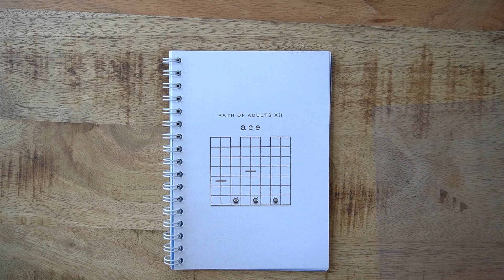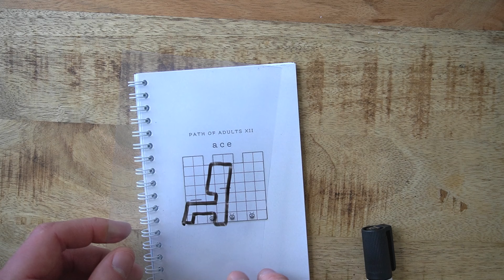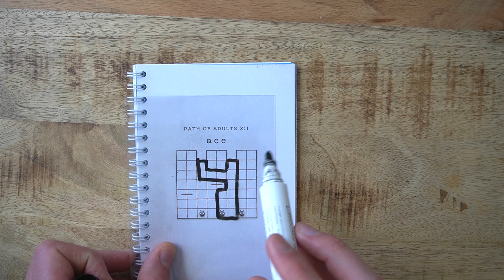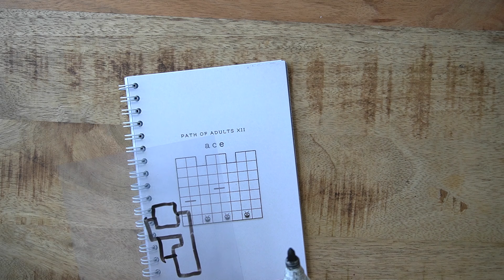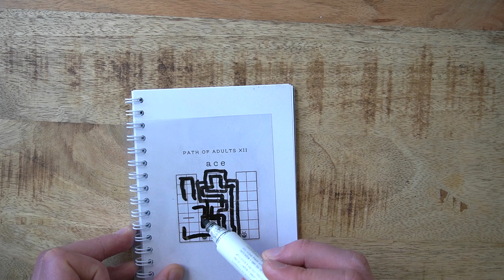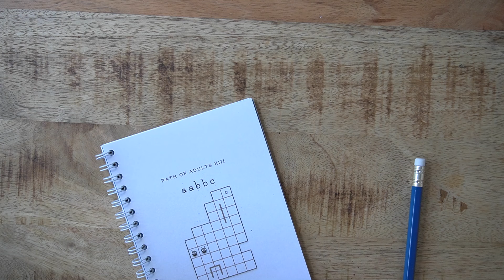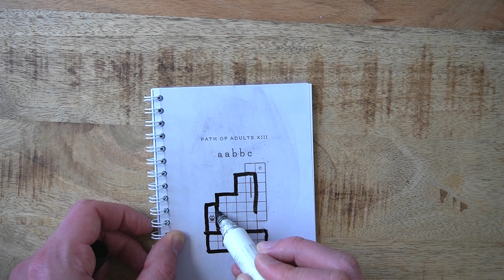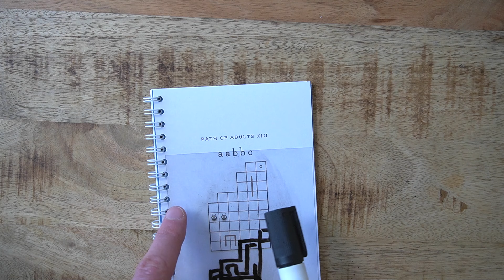Abdec - Part 13: Partially Shaded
Abdec is a forgotten textbook about the writing system of the weird and elusive "Abb" creatures. Their typography resembles devilishly difficult packing puzzles. Due to a fire accident that burnt important pages in the book - the last remaining Abdec book in the world, which was also scanned for this reissue - players need to figure out how the Abdec writing system works completely on their own.

0:00 - Intro
0:20 - Path of Adults 12
8:56 - Path of Adults 13
15:50 - Path of Adults 14 (working)
22:16 - Path of Adults 15
29:00 - Outro